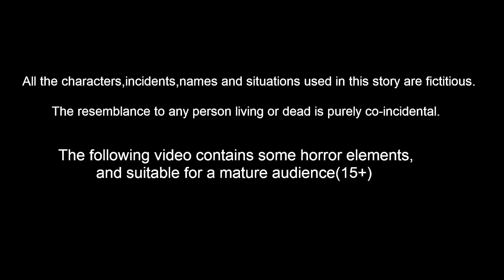ಟುನಿ ಮಾವಿನ ತೋಟ Stories In Kannada | Kannada Moral Stories | Fairy Tales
ಟುನಿ ಮಾವಿನ ತೋಟ  | Stories In Kannada | Kannada Stories | Kannada Moral Stories | Kannada Fairy Tales | Birds Stories | Bedtime Stories | Bedtime Dreams | Tuni Cartoon Stories Kannada